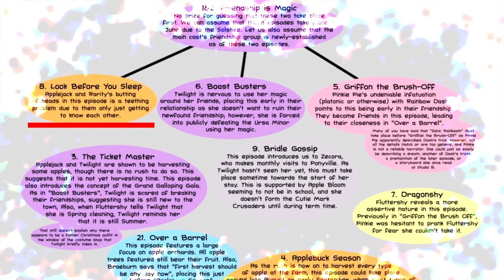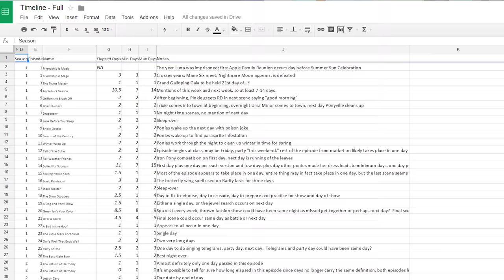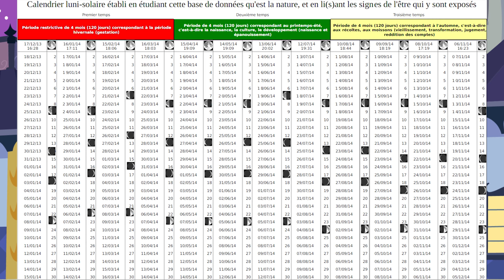A Briefer History of Pony [60fps]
Time by khades from The Dark Side of the Moon - The 8-bit Album, a PTE030 Tribute album